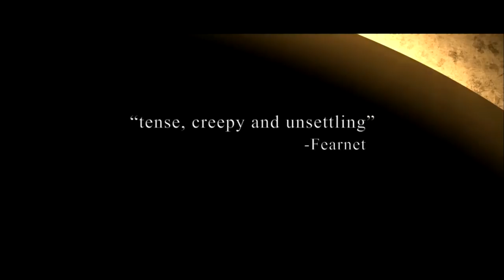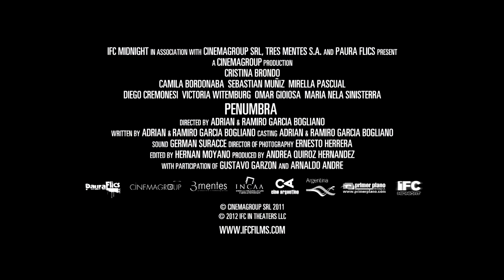Penumbra - HD Trailer (2011)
A woman hesitantly rents an apartment to an eerie man who she soon realizes has a part in the solar eclipse that is taking place.

Directors:
Adrián García Bogliano, Ramiro García Bogliano
Writers:
Stars:
Cristina Brondo, Camila Bordonaba and Berta Muñiz